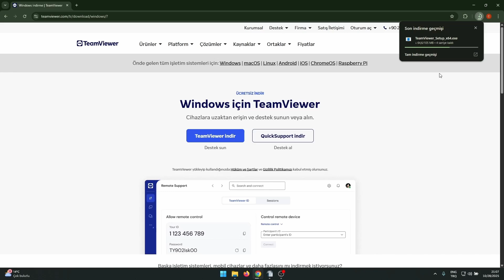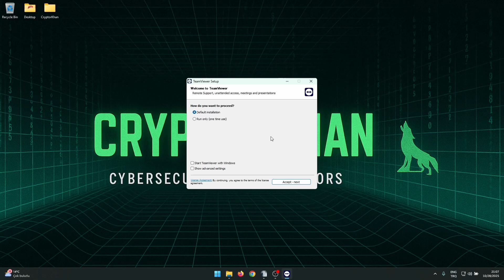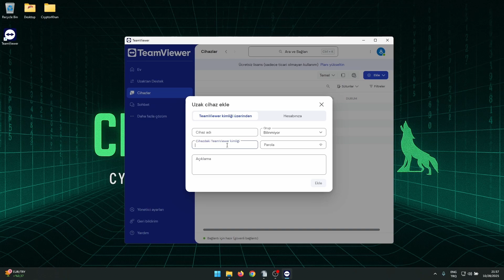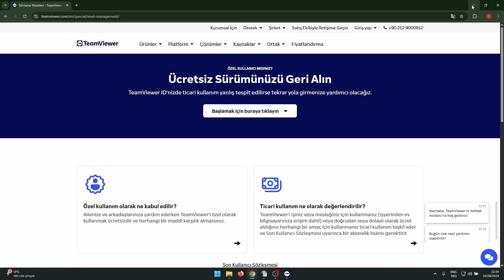TeamViewer Ücretsiz Kullanım 2026 | Adım Adım Uzak Masaüstü Bağlantısı Nasıl Yapılır?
TeamViewer tamamen ücretsiz ve güvenli şekilde nasıl kullanabileceğinizi adım adım gösteriyorum.Bu videoda kurulumdan uzak masaüstü bağlantıya, sık hatalardan çözüm yollarına kadar her şeyi bulacaksınız.
TeamViewer, bilgisayarınıza veya başka bir cihaza uzaktan bağlanmanızı sağlayan güçlü bir programdır ama birçok kişi bilmiyor: TeamViewer kişisel kullanım için tamamen ücretsiz!
Bu videoda;
TeamViewer’ı resmi siteden nasıl indirip kuracağınızı, Uzak bağlantı kurmayı ve dosya paylaşımını,  her zaman erişim özelliğini, “Commercial use suspected” (ticari kullanım şüphesi) hatasını nasıl çözeceğinizi
göstereceğim.

00:00 Giriş
00:37 TeamViewer İndirme ve Kurma
01:34 TeamViewer hızlı bağlantı
02:36 TeamViewer Sürekli bağlantı
04:02 TeamViewer Hatalar ve Çözümleri
04:52 Çıkış

Bu kanalda bilgisayar hataları, Windows çözümleri, program ve driver sorunları için pratik ve hızlı çözümler bulabilirsiniz. Aynı zamanda bilgisayar sorunları ve hata çözümleri,  windows ve program hatalarına hızlı çözümler, bilgisayar performans artırıcı tüyolar, güvenlik ve antivirüs ipuçları, internet ve ağ sorunlarına pratik çözümleri konusunda videolar çekiyoruz. Amacımız, bilgisayar hataları ve teknoloji sorunları karşısında hızlı ve anlaşılır çözümler sunmak.